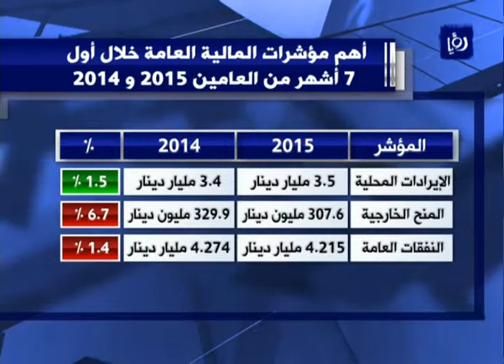374 مليون دينار عجز الموازنة العامة في 7 أشهر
حققت الموازنة العامة خلال الشهور السبعة الاولى من العام الحالي عجزا ماليا بحوالي 374 مليون دينار بعد المنح الخارجية.